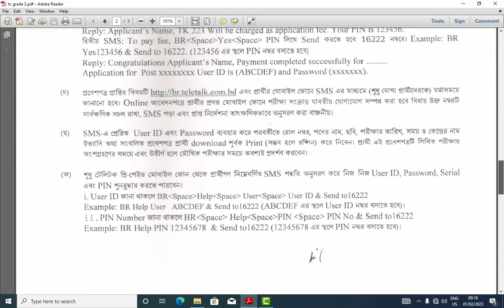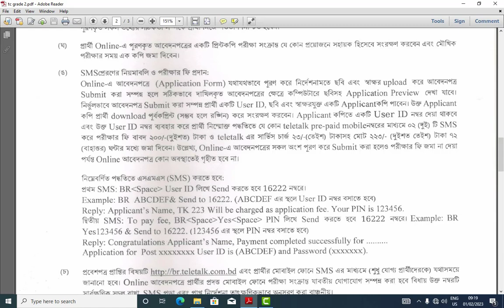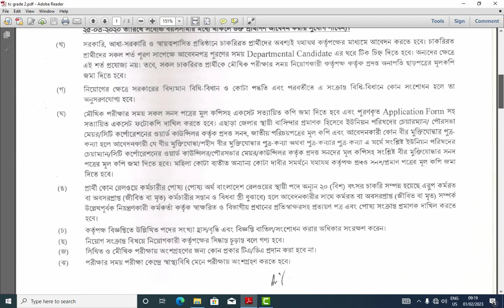HSC পাশে, বাংলাদেশ রেলওযেতে বিশাল নিয়োগ বিজ্ঞপ্তি ২০২৩ | Bangladesh Railway Job Circular 2023